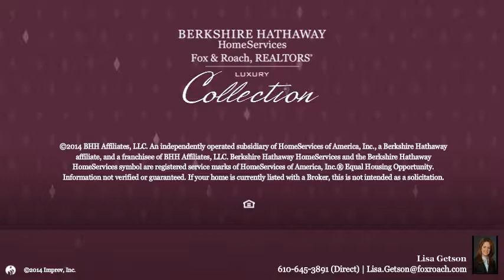421 MONTGOMERY AVE MERION STATION, PA 19066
Lisa Getson Berkshire Hathway HomeServices, Fox & Roach - Haverford Station
7 beds 4.2 baths